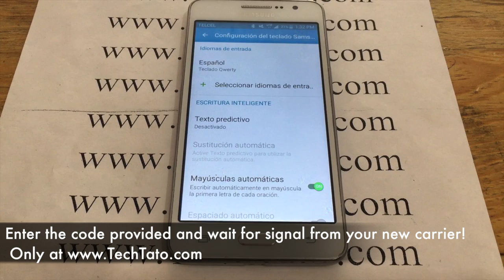How can I get my Samsung phone to work on Telcel Mexico? -techtato.com-